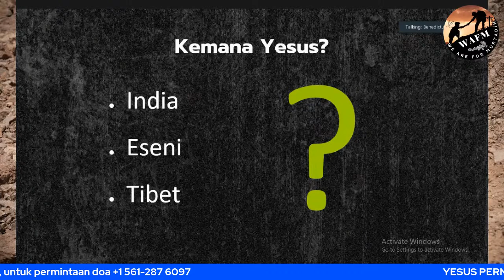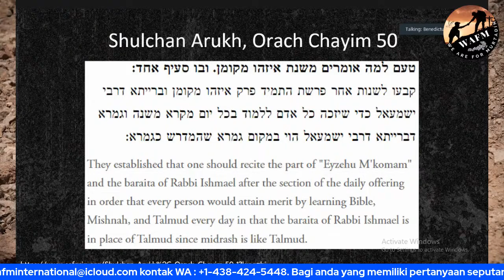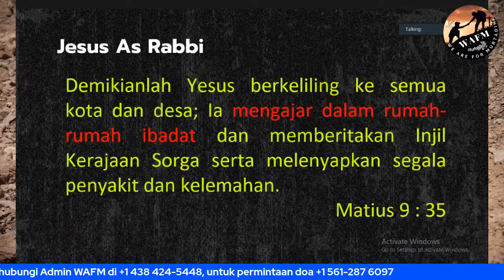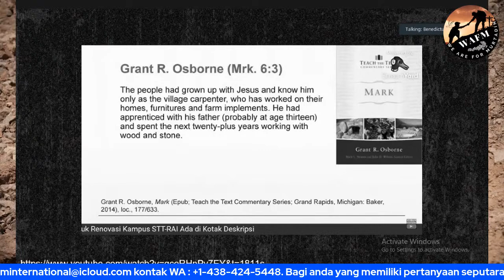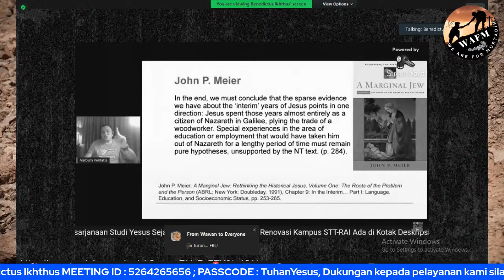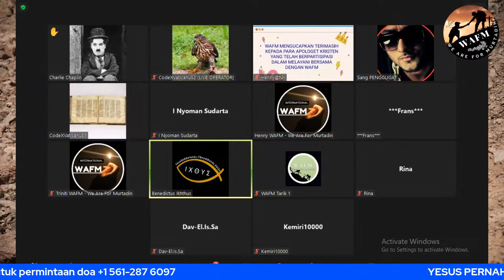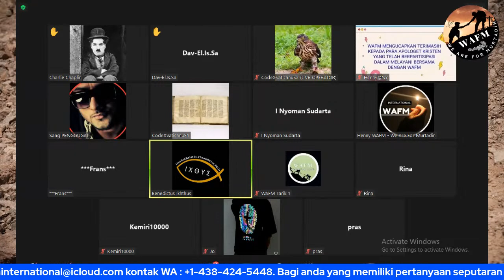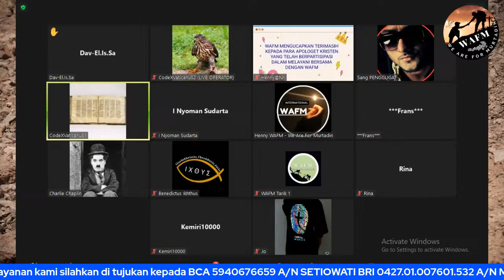YESUS PERNAH HILANG (?) oleh Benedictus Ikhthus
Wafm International
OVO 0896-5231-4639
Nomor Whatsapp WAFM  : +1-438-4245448